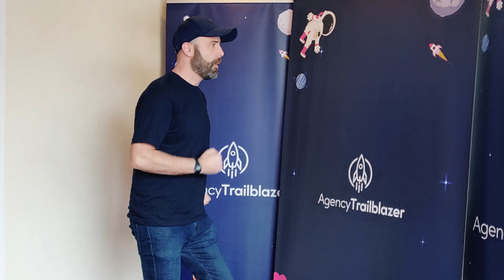Motivate your team - Motivation Monday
Agency life can seem dull and repetitive at times. Yet when you all get around a shared mission it changes everything. What are you and your team all about? What change are you creating that you can all catch onto?

[Resources]